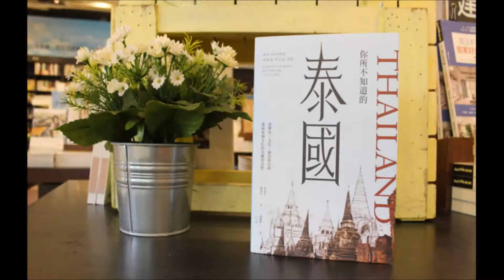型男老總│書給你聽 EP115_社科篇：你所不知道的泰國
提到東南亞旅遊地點，很多人會想到泰國。泰國給人的印象總是友善、快樂，是美食的天堂，也是玩樂的匯集地。不僅觀光資源得天獨厚，泰國這幾年在時尚設計的領域、廣告創意的表現，甚或是電影音樂產業的亮眼成績，都讓這個虔誠宗教國度，與世界的潮流接軌。

觀光客眼中的泰國，很容易與享樂劃上等號。但如果從歷史文化、社會風俗乃至於信仰的核心，認真地認識泰國，恐怕你會發現泰國的日常真實與價值觀，真的有許多奧妙神祕之處。

舉例來說，泰國人十分恪遵「尊頭卑足」的文化。泰國人相信頭是靈魂的所在，所以對於隨意摸別人頭或是碰觸頭髮的舉動，絕對是大忌。如果從長者或尊者的面前經過，也必須將頭低下，視線不得超出頭部的高度。

相對地，泰國人對於「腳」的相關價值，便認為是卑下不可取的。因此，無論站著或坐著，千萬別將你的腳朝向長輩；而且泰國人就算上半身的門面打理得光鮮亮麗，很確定的是，他們絕對不會把錢投資在腳上的鞋，這倒是挺有趣的。

讀萬卷書，或許不如行萬里路來得真切。但在讀完這本書後，你將發現，作者對於泰國的文化研究與了解層面的廣度觀察下，果然和以前想像的完全不一樣呢。下次有機會再訪泰國，相信必定別有感受。